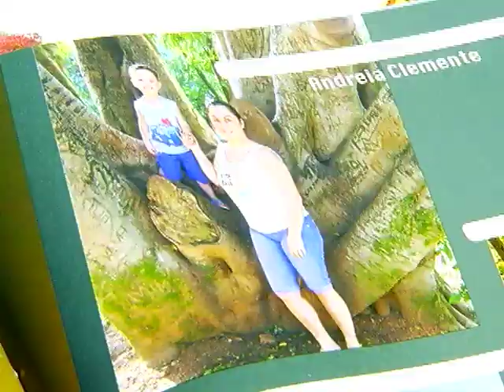Parque da Cidade completou 10 anos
Um dos cartões postais de Jundiaí fez aniversário, o Parque da Cidade completou 10 anos e para comemorar a DAE e a prefeitura organizaram uma festa para a população, o evento aconteceu na praça pôr do sol logo na entrada do parque.